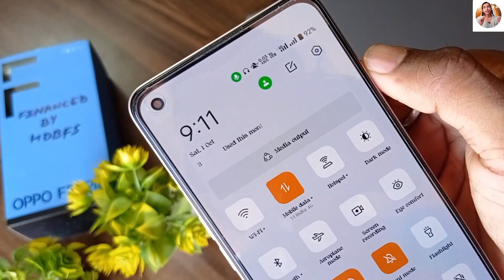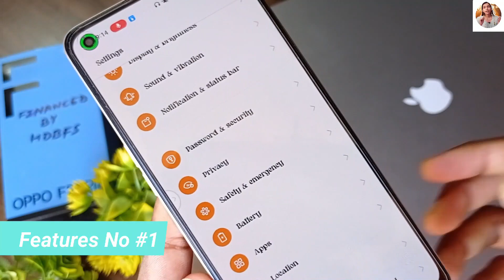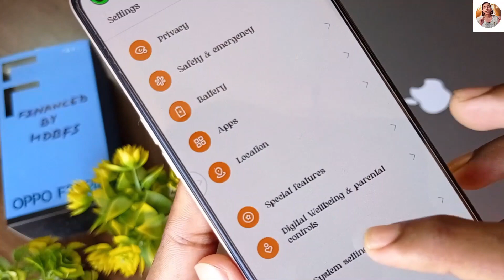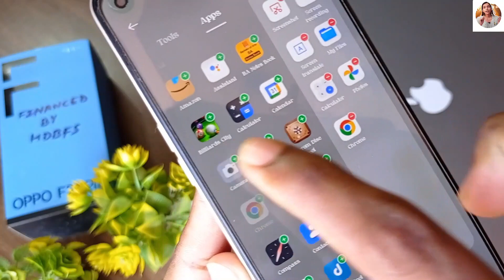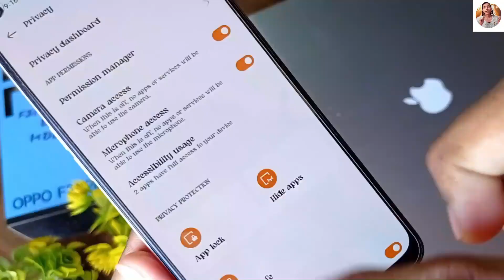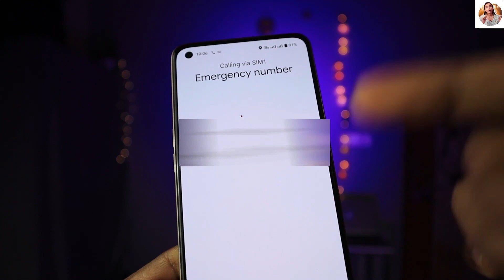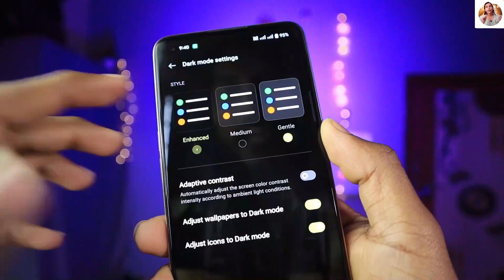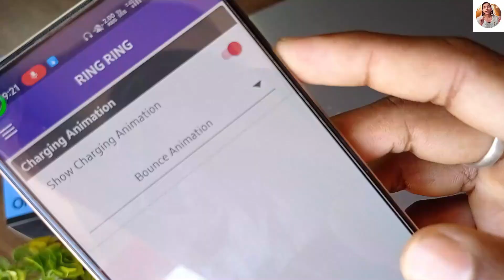Oppo Reno 8 - Top 30+ Special Features | Tips And Tricks | Hindi-हिंदी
Oppo Reno 8  Special Features Oppo phone new features Oppo Reno 8T 5G (Any Oppo/Realme Phone) Tips And Tricks - Top 30+ Special Features | Hindi-हिंदी

contact before taking any action - tech4roshni31.com